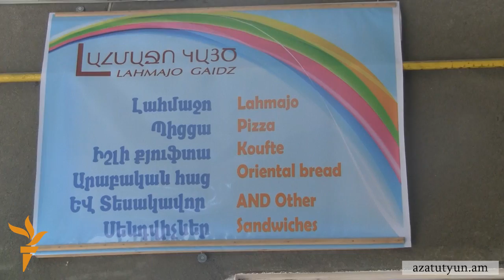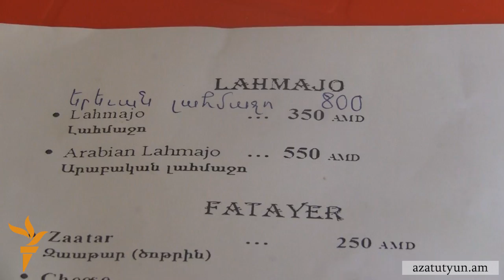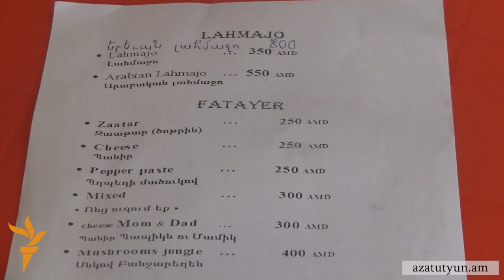Սիրիահայ Կայծակի լահմաջոն՝ Երեւանի կենտրոնում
Անցած տարի Սիրիայից Հայաստան տեղափոխված Ջաբախչուրյանների ընտանիքը 2 ամիս է, ինչ Երեւանի կենտրոնում փոքրիկ հացատուն է բացել, հայր ու տղա են աշխատում: Հիմնական ուտեստը՝ լահմաջոն, որդին՝ Կայծակն է պատրաստում: «Եկամուտը Հալեպի համեմատությամբ մեծ չէ, բայց աշխատել է պետք»,- ասում են նրանք: